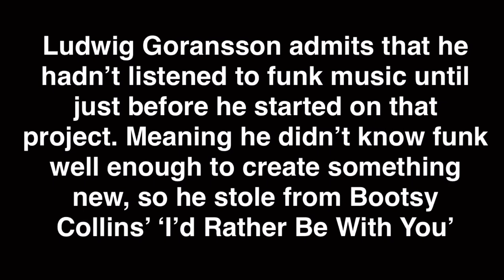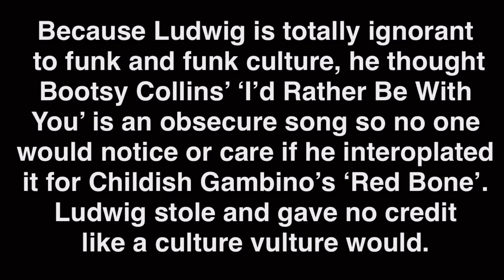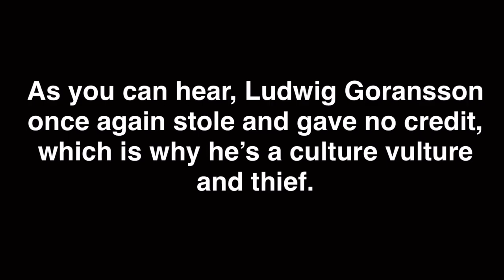Why Ludwig Goransson Is A Culture Vulture & Thief - Childish Gambino: This Is America & Red Bone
Childish Gambino aka Donald Glover’s producer, Ludwig Goransson, has been caught twice so far interpolating (or what many would call stealing)  musical elements from other artists. For Childish Gambino’s ‘This Is America’, Ludwig takes from Jase Harley’s ‘American Pharaoh’ with no credit given. And for Childish Gambino’s ‘Red Bone’, Ludwig takes from Bootsy Collins’ ‘I’d Rather Be With You’, again with no credit given. Therefore Ludwig Goransson is a blatant culture vulture.